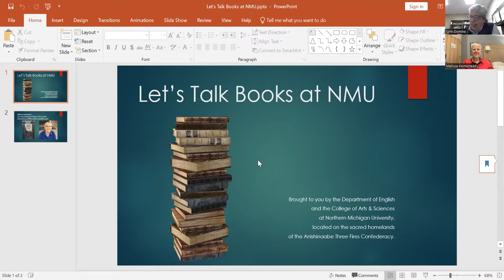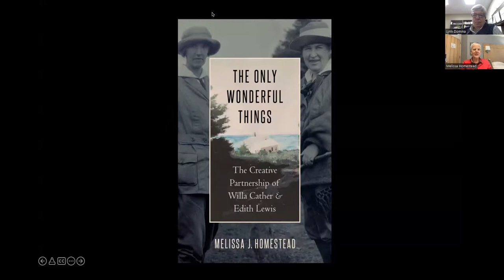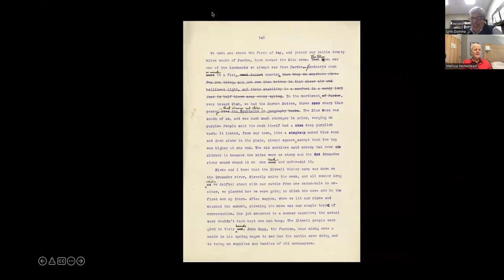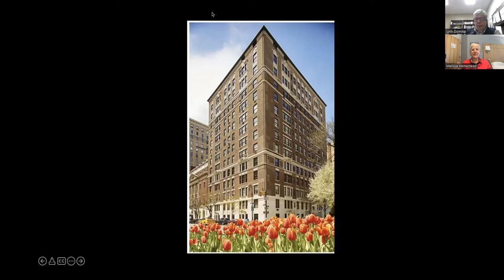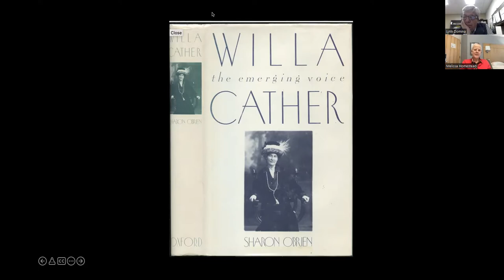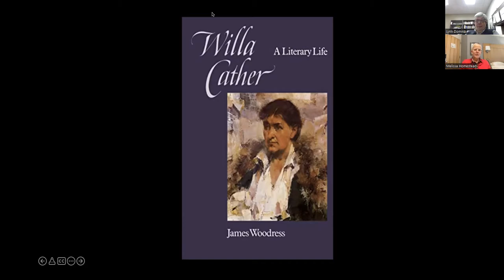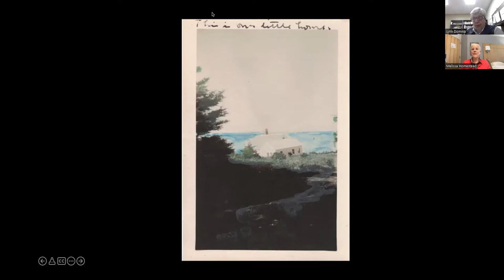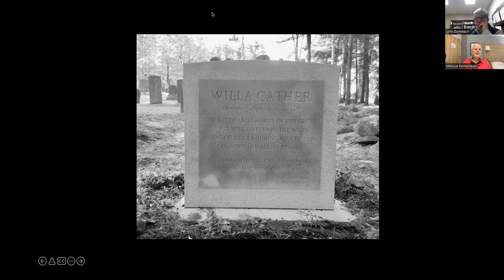Let's Talk Books at NMU Melissa Homestead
Dr. Melissa Homestead discusses her book, The Only Wonderful Things: The Creative Partnership of Willa Cather and Edith Lewis.